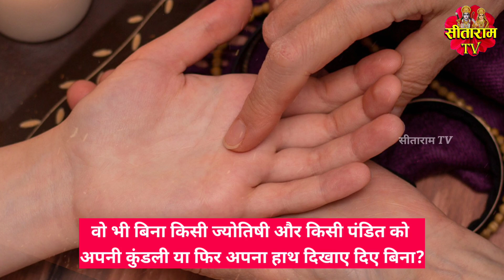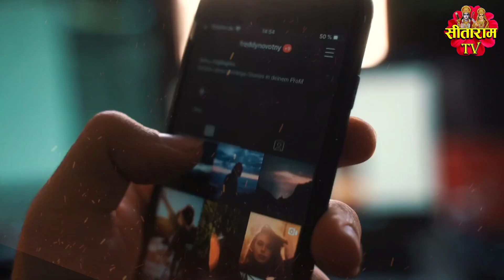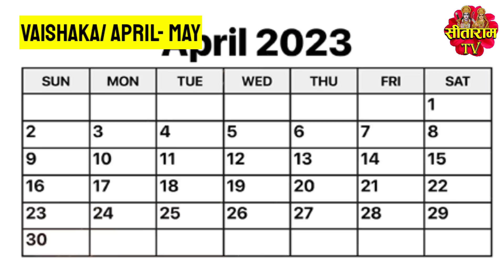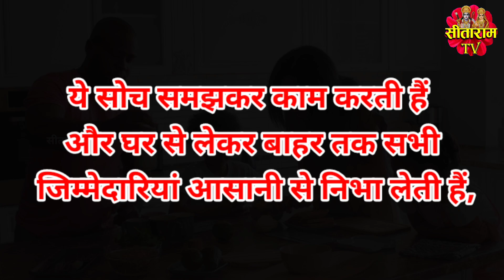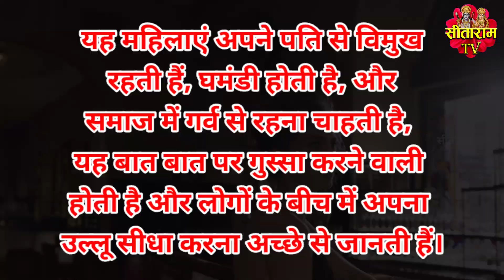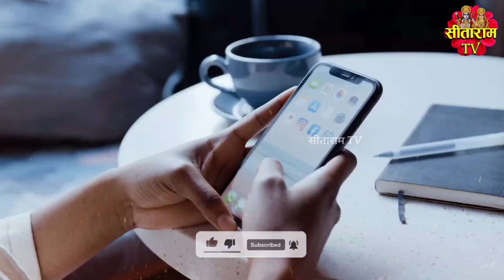Vastu Shastra सबसे ज्यादा भाग्यशाली लड़कियाँ कौन से महीने में पैदा होती हैं ? Bageshwar Dham ke Upay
Vastu Shastra सबसे ज्यादा भाग्यशाली लड़कियाँ कौन से महीने में पैदा होती हैं ? Bageshwar Dham Sarkar ke Upay

gharelu upay | Desi Upay | Vastu Tips For Wealth | Vastu Shastra | Astrology | Vastu tips | Upay | Bageshwar dham sarkar Live | बागेश्‍वर धाम सरकार | धीरेन्‍द्र महाराज | Dhirendra krishna shastri ji maharaj

दोस्तों किस महीने में जन्मी लड़कियां आपके परिवार के लिए भाग्यशाली रहेगी, या फिर आप खुद एक महिला है, और आप अपने भविष्य के बारे में जानना चाहती हैं? और शादी के बाद अपने भाग्य और व्यवहार के बारे में सब कुछ पता करना चाहती हैं? वो भी बिना किसी ज्योतिषी और किसी पंडित को अपनी कुंडली या फिर अपना हाथ दिखाए दिए बिना? तो दोस्तों, इसका समाधान हमारे बागेश्वर धाम सरकार पंडित धीरेंद्र कृष्ण शास्त्री जी ने बहुत ही आसान तरीके से बताया है, क्योंकि गुरुजी ने कहा है कि केवल जन्म के महीने से यह पता लगाया जा सकता है, कि आप भाग्यशाली है या फिर नहीं? तो अगर आप भी खुद के या फिर किसी और महिला के भाग्य के बारे में पता करना चाहती हैं, तो यह वीडियो आपको पूरी जरूर देखनी चाहिए।

Friends, Girls born in which month will be lucky for your family, or are you a woman yourself, and you want to know about your future? And want to know everything about your destiny and behavior after marriage? That too without showing your horoscope or your hand to any astrologer or any pandit? So friends, the solution to this has been explained by our Bageshwar Dham Sarkar Pandit Dhirendra Krishna Shastri Ji in a very easy way, because Guruji has said that only from the month of birth it can be found out, whether you are lucky or not? So if you also want to know about your own or any other woman's fate, then you must watch this video completely.